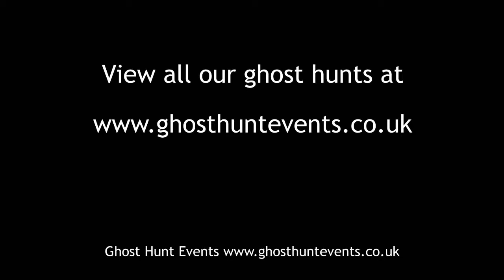Nothe Fort ghost hunt - 18th February 2017 - Séance and Table Tilting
Edited highlights of the Séance and Table tilting during the ghost hunt at Nothe Fort, Weymouth, Dorset on 18th February 2017. This was a private event, watch our guests reactions as well as the ghost hunt activity.
Ghost Hunt carried out by Ghost Hunt Events Ltd